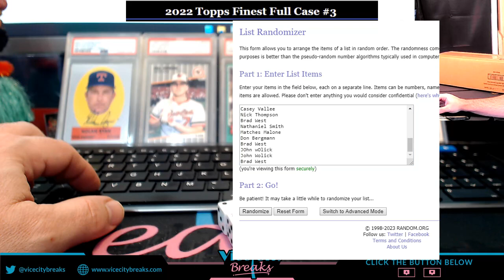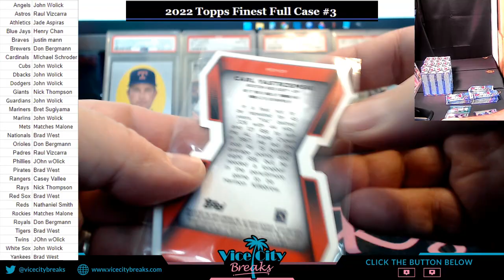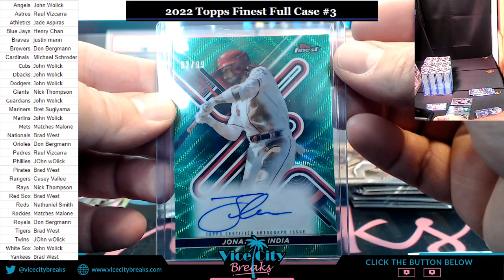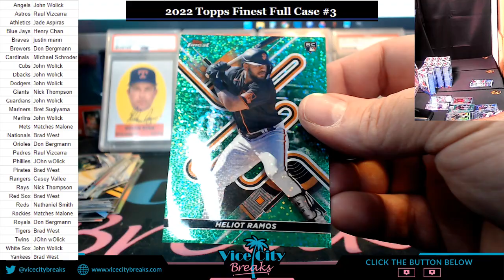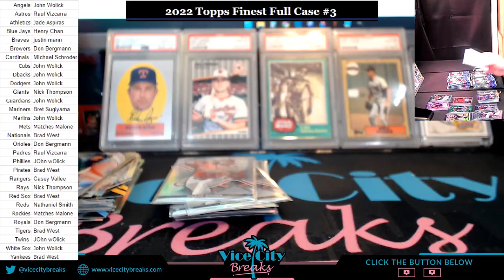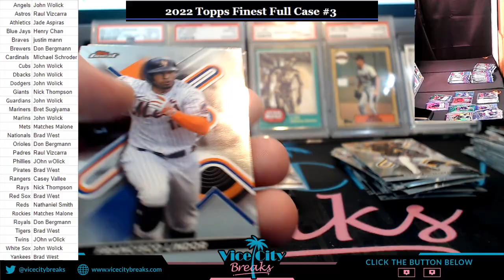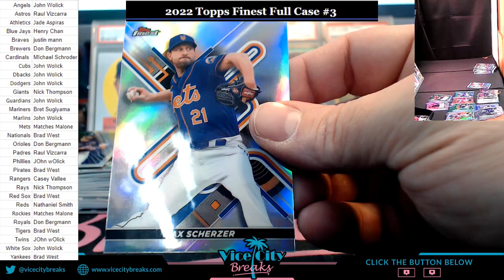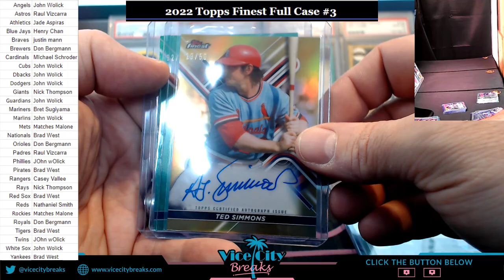2022 Finest Baseball Full Case #3